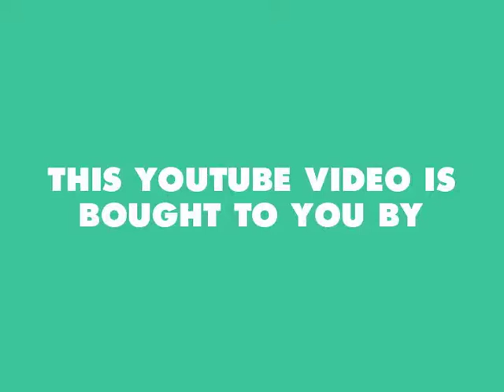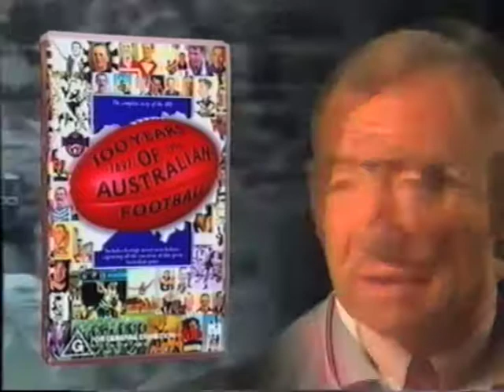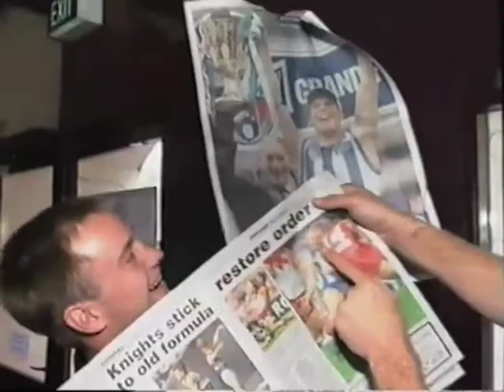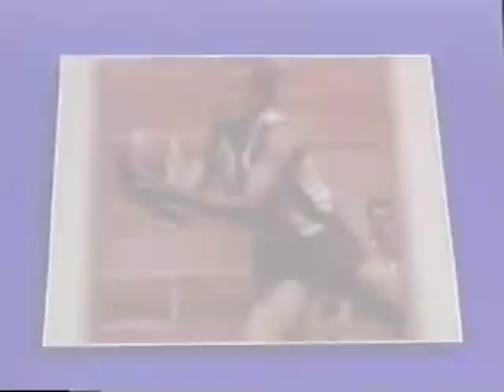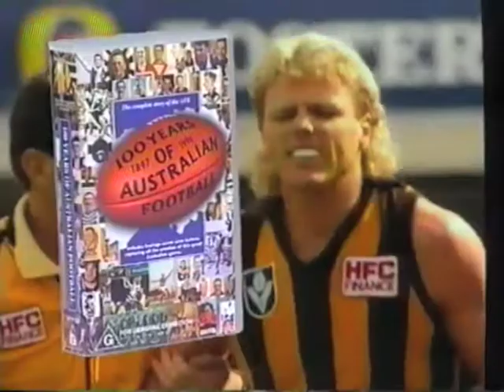Pagan's Heroes - 1996 North Melbourne Kangaroos AFL Premiership video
Behind-the-scenes look at North Melbourne's 1996 premiership season. Exclusive interviews and round-by-round action. From the video sleeve:

"The sight of the '96 Kangaroos triumphantly displaying the Golden Premiership Cup on Grand Final day was a sight to delight any true Roo supporter.

However it came as little surprise to the devoted throng as there was an air of expectancy surrounding North Melbourne before the season even began.

Steeled by the heartbreaking near misses of their previous two campaigns, the Kangas leapt into the season hungry and committed to settle for nothing less than the ultimate prize.

Even the continued dominance of Captain Wayne Carey and the awesome abilities of Corey McKernan, this North Melbourne team was an incredibly even unit.

After John Longmire suffered  a serious knee injury in pre-season, players such as Craig Sholl and Darren Crocker re-invented themselves and covered the loss.

When Wayne Schwass missed half the season with a broken arm, rookies Stuart Anderson, Glen Freeborn and Adam Simpson filled the gap. Rugged utility Glen Archer enhanced hiis reputation with Victorian and All Australian honours as well as the Norm Smith Medal.

All involved with the club did what was necessary to ensure success in the AFL Centenary Season, because this year they truly were Pagan's Heroes."